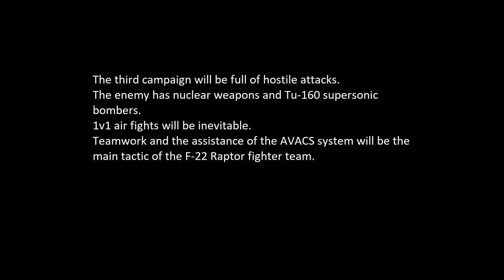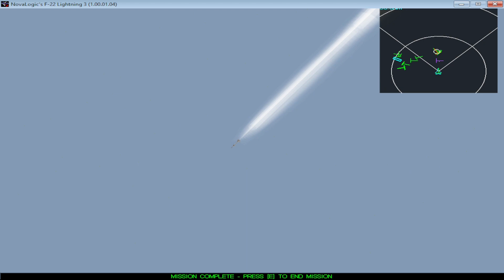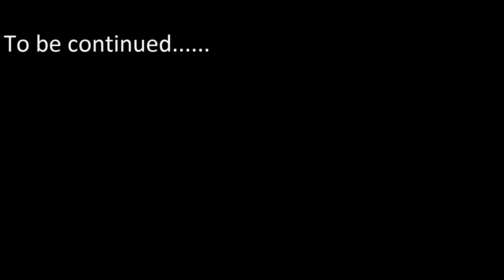These events really happened - Mission 3-8 F-22 Raptor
Support :-) :-)